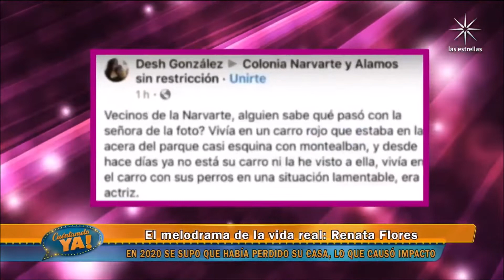RENATA FLORES Cuéntamelo Ya! [2022]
Pequeño reportaje dedicado a Renata en el programa "Cuentamelo Ya!", que se transmite actualmente por el Canal de Las Estrellas.